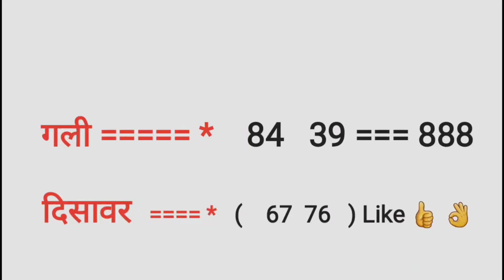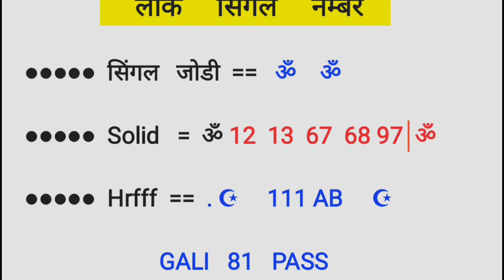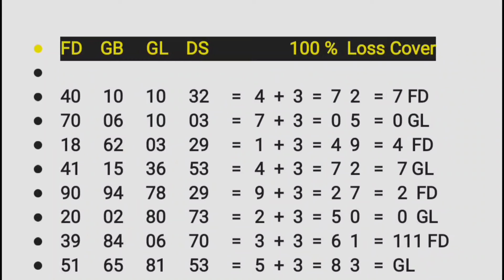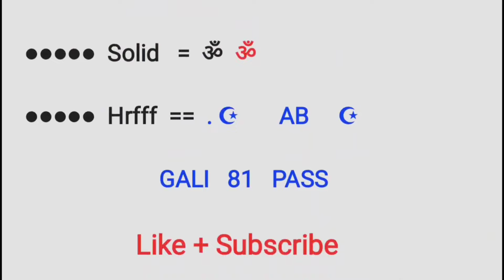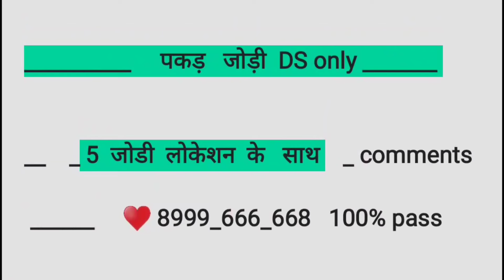11Jan KALAASTAR - Full Video | Honey 3.0 | Yo Yo Honey Singh & Sonakshi Sinha | Zee Music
11 January KALAASTAR - Full Video | Honey 3.0 | Yo Yo Honey Singh & Sonakshi Sinha | Zee Music Originals Song: Kalaastar Singer: Yo Yo Honey Singh Featuring: Sonakshi Sinha Composer: Rony Ajnali & Gill Machhrai Lyrics: Rony Ajnali & Gill Machhrai Music: Bass Yogi Mix & Master: Jaymeet Guitars: Faizan Rahman Story & Screenplay: Yo Yo Honey Singh Produced by: Zee Music Company Digital Strategy: RajDeep Mayer Director: Jonas Beck Line Producer: Shanya Valies Production Manager: Dilba Yasin Digital Marketing/Promotions: RDM Media Poster: RDM Media D.O.P: Tobias van Daal 1st AC: Krijn Wintjes Gaffer: Jan Nelemans Bestboy: Mees Blaak Light Assistant: Leon de Haas Sound Operator: Ralf de Krijger Crane Operator: Bram Marijnissen YYHS Management Team: Rohit Chhabra, Aanchal Kohli, Nikunj Khanna Art Director: Cheriva Volney Art Assistant: Charity Sumter Production Assistant: Julie van Zolingen Production Assistant: Yoshua Nahar Makeup Artist YYHS: Beyzanur Pinarbasi Makeup Artist Sonakshi: Heema Datani Hairstylist Sonakshi: Hair By Jssca Stylist Sonakshi: Sanam Ratansi Actor Boyfriend Sonakshi: Alper Aykut Showpony Edit: Frogalised Productions Grading: Raoul Hulst - Crocodile Grading Big Thanks to: Grey Bottle Props Breda International Airport - Location Manager: Michiel van Dijk Camping Vliegenbos Amsterdam Eventcity Aalsmeer Taets Art and Event Park Prison Escape and the city of Doetinchem, The Netherlands Nhm Car Casting yoyohoneysingh sonakshisinha Lyrics: HOOK Leja Leja Tenu Satt Samundron Paar (I Will Take You Across 7 Oceans) Tohfe Vich Deke Haar (Will Gift You The Garlands) Tenu Khoob Kara Main Pyaar (Will Love You A Lot) Billo Battiyan Bujha Ke (Baby, After Turning Off The Lights) Aaya Mud Tera Desi Kalakaar (Your Desi Kalakar Returns Back To You) Tenu Deeke Meri Car (My Car Longs For You) Tu Nazar Mere Te Maar (Look At Me) Billo Ankhiyan Mila Ke (Baby, With The Eye Contact) VERSE 1 Vigdeya Jatt Phir Addi Utte Aaya (Spoiled Brat Now Got Stuck With That He Wants) Kudde Jail Vicho Sidda Tere Ghar Wal Aaya (He Came From Jail Directly To Your Place) Turan Lage Main Tenu Call Karti (I Called You Before Leaving) Tu Mainu Phir Na Kahi Main Tenu Daske Ni Aaya (So That You Don’t Say That I Did Not Inform You Before) Taare Todu Jugnu Fadju (Will Break The Stars & Catch The Firefly) Dil Tere Vich Edda Vadd Ju (I Enter In Your Heart Just Like That) Naal Main Khad Ju (I Stand Next To You) Bann Ke Tera Yaar (As Your Only Lover) VERSE 2 Jhooth Bol Ke Aaja Tu, Hubby Nu Mere Layi (Lie To Your Hubby And Come To Me) Bade Dina To Saambh Rakhi (I Have Had Carefully Kept From Many Days) Main Jhanjhar Tere Layi (These Anklets For You) Dabluga Kithe Mainu Kise Da Pyo (May I Not Come In Hold Of Anyone’s Dad) Jatt Khangan Ni Denda Pegg Maarke Do (I Don’t Let Anyone Mess After I Have Had 2 Pegs) Enne Chh Chakk Ke Faraar Main Hoju (I Will Escape In As Long As) Aau Jinne Chh Pcr Batti Karke Blow (The Pcr Comes Blowing The Cop Lights) Teri Dinner Date Nu Bhang Main Kardu (I Will Ruin Your Dinner Dates) Khasam Tere Nu Tangg Main Kardu (I Will Annoy Your Husband) Jung Main Kardu (Will Start The War) Chakk Ke Kudde Hatheyaar (If I Pull On My Weapons) BRIDGE Metho Pehlaan Jagg Te Aashiq Hoye Hone Ne (There Could Have Been Many Lovers In This World Before Me) Par Mere Jinne Pagal Kithe Hoye Hone Ne (But Wouldn’t Have Been As Crazy As Me) Paisa Deke Tera Ni Main Khaida Shudwadu (I Will Give Enough Money To Your Husband To Not Come After You) Sheikhan To Vi Jada Tenu Aish Karadu (Will Make You Enjoy Even More Than Sheikh) Khol Ke Tu Baari Khabi Seat Utte Behja (Just Open The Door And Come Sit Next To Me) Raaton Raat Tera Ni Main Mulk Chadda Du (Will Make You Leave Your Country Overnight) Indo Bada Kamaal Ae Balliye (Indo Yyhs’s Friend Is Amazing) Gill Romy Vi Naal Ne Balliye (Gill Rony Also Came With Him) Dhaal Ne Balliye (They (Friends) Are My Shield) Yo Yo De Ne Yaar (They Are Yoyo’s Friends After All) HOOK Leja Leja Tenu Satt Samundron Paar (I Will Take You Across 7 Oceans) Tohfe Vich Deke Haar (Will Gift You The Garlands) Tenu Khoob Kara Main Pyaar (Will Love You A Lot) Billo Battiyan Bujha Ke (Baby, After Turning Off The Lights) Aaya Mud Tera Desi Kalakaar (Your Desi Kalakar Returns Back To You) Tenu Deeke Meri Car (My Car Longs For You) Tu Nazar Mere Te Maar (Look At Me) Billo Ankhiyan Mila Ke (Baby, With The Eye Contact) jailer akshaykumar pankajtripath omg2 omg2trailer yamigautam amitrai pakistanipyar# harsrajput 1ontranding youtubetrending kaavaalaaLyricalvideo jailer Supertstarrajnikanth sunpictures Nelson Anirudh jailerfirstsingle tamannaah rajinikanth technogamerz ujjwalgamer gadar2 sunnyDeol Ameeshapatel Anilshrma JAILER - Kaavaalaa Lyric Video | Superstar Rajinikanth Sun Pictures Anirudh Nelson Tamannaah #1 on trending 4 jodi 4 satta king disawar single jodi trick Today gali disawar single jodi trick